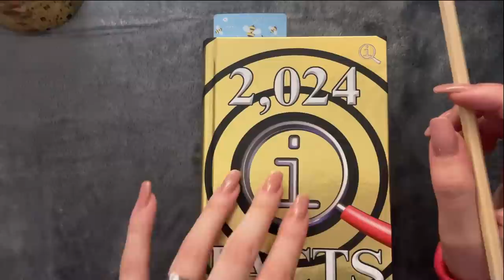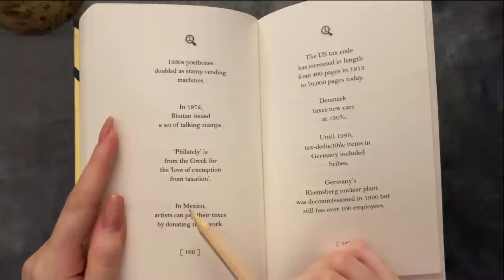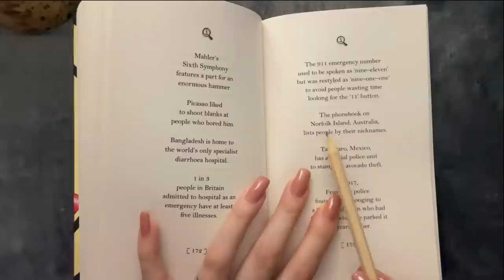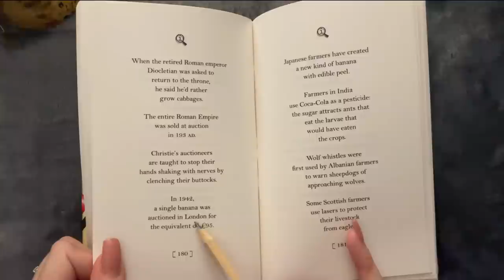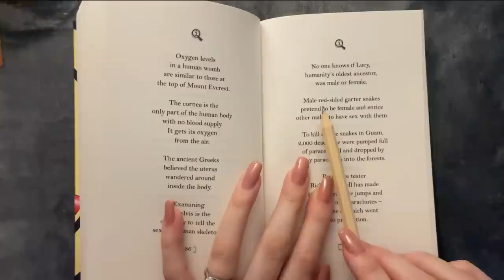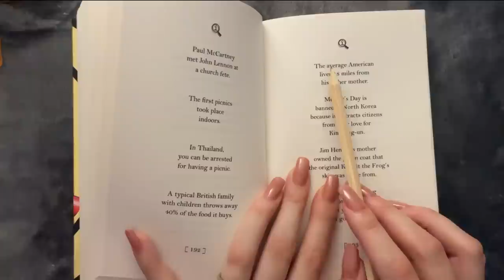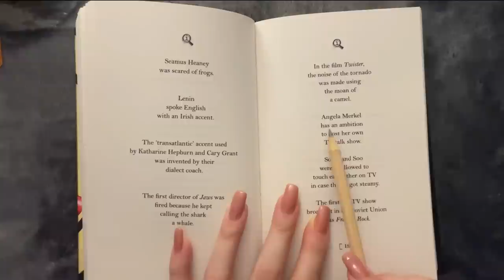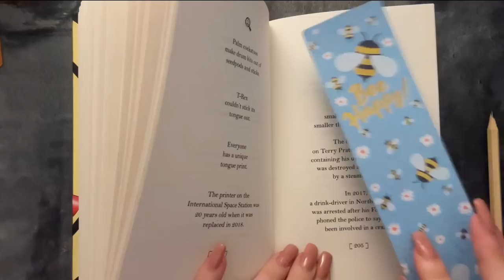😴 ASMR - 2024 Facts - Relaxing Book Reading - Pure Whispering - Clicky Whispers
Hi everyone, today we're doing another relaxing book reading. Filled with facts - expect multiple parts from this.

You'll hear:
- Close Whispering
- Tracing of words
- Pencil and picture tracing

🕊 9/11/2022 - Εύα